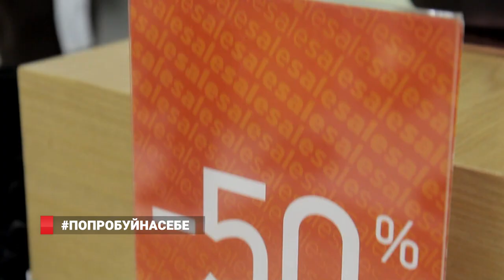ТЕЛЕВЕДУЩАЯ СТАЛА ПРОДАВАТЬ ОБУВЬ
Новую  работу  -  и не  по  специальности – нашли  и  наши журналисты. Главной героиней проекта «Попробуй на себе», который 8 канал реализует совместно с РИА ВладНьюс, на этот раз стала моя коллега –Алина Кузина. Она попробовала подобрать обувь к зиме, правда не себе. На один день ведущая проекта «Про всё» стала продавцом-консультантом в обувном центре. За рабочим процессом следил Дмитрий Беломестнов.